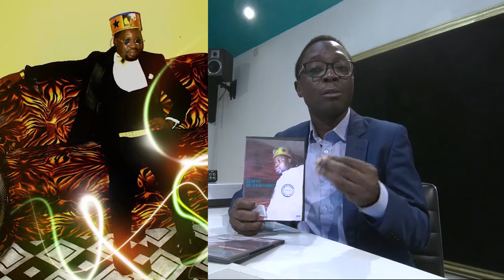PRÉSENTATION DU DOUBLE ALBUM DVD - CD DE L'ARTISTE LE PETIT DE JÉSUS